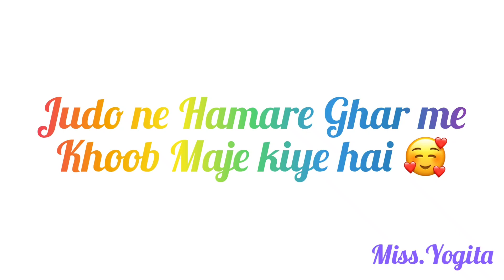Judo Ki Din Bhar Ki Activities ll Khoob Maje Kr Raha H Judo ll The Rottweiler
Hello everyone ,
Hope you all are doing well.

MX TakaTak - Miss.Yogita

OR